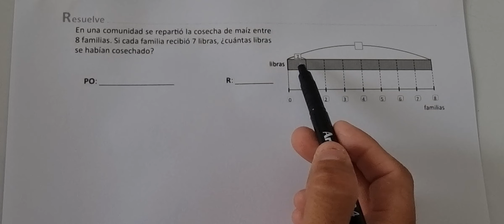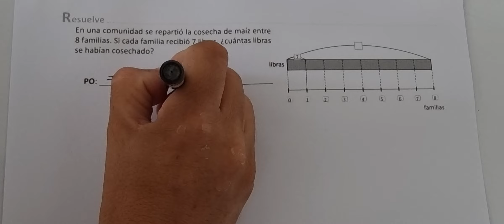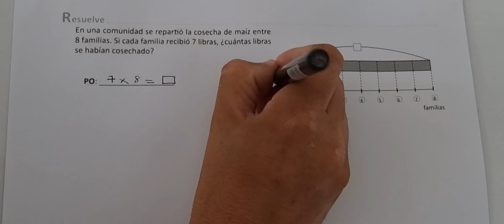2.4 Valor desconocido en la división (Cuaderno de ejercicio Resuelve)